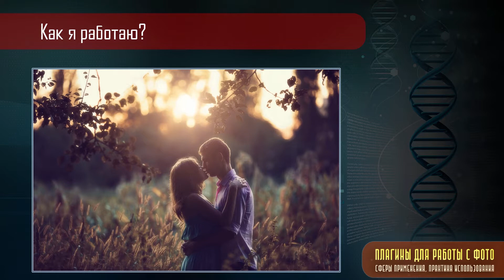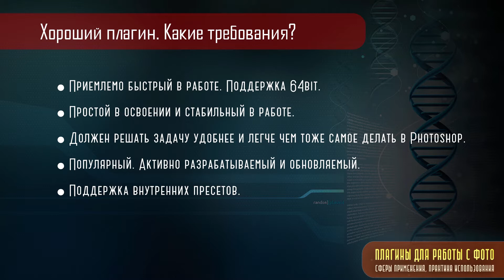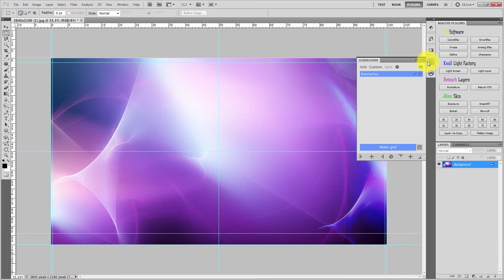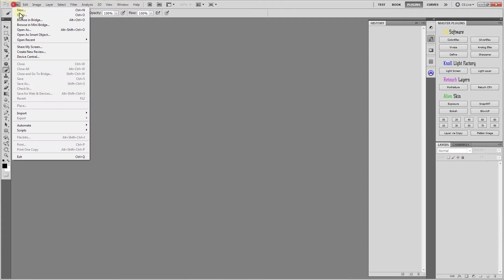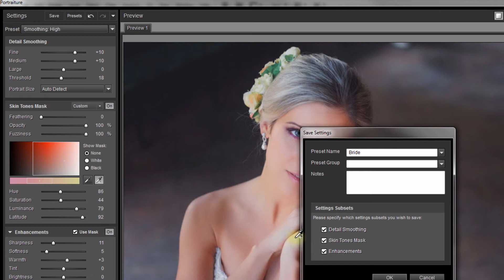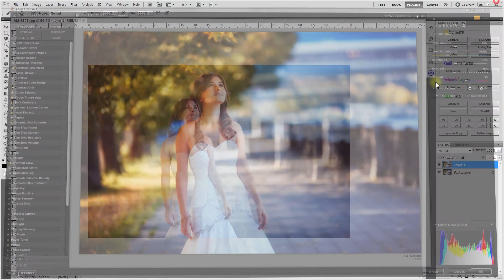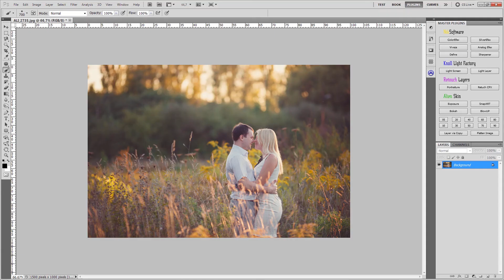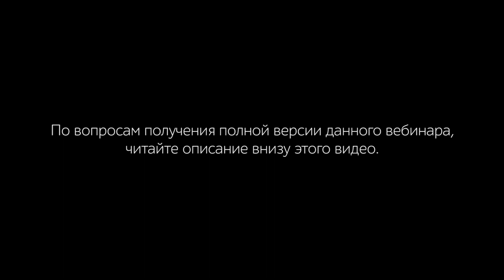Плагины для работы с фото. Сферы применения и практика использования [Отрывок]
Для получения полной версии записи вебинара
"Правильный старт в детской фотографии" пишите в личные сообщения VK по этой ссылке ►►►

◆ ВОСТРЕБОВАННАЯ ИНФОРМАЦИЯ:
Не смотря на то, что данный вебинар по плагинам будет уже 3й по счету, вопросы связанные с использованием вспомогательных средств в Photosop и Lightroom не утихают. Ну что же, Вы спрашиваете, мы отвечаем. Приходите 5-го мая, все расскажем!

◆ ДЕТАЛЬНЫЙ ОБЗОР НОВИНОК:
Версии Photoshop и Lightroom  выходят довольно быстро, что уж говорить о выходе новых версий в сфере плагинов. Но все ли новое хорошее? Все ли старое и проверенное стоит обновлять?
5-го мая, на вебинаре мы будем говорить и об этом.

◆ ВАЖНЫЕ КОМПОНЕНТЫ:
Плагинов для работы очень и очень много, а вот действительно стоящих довольно мало. Какие из плагинов стоит использовать, с какими задачами они помогут справится, какие действия ускорят? Достаточно подробно об этом 5-го мая.

◆ ТОНКОСТИ НАСТРОЙКИ:
Мало найти, поставить и использовать какой либо плагин.
Важно уметь выжать из него максимум производительности, то-есть знать все тонкости настройки. О важных настройках популярных плагинов мы расскажем совершенно бесплатно.